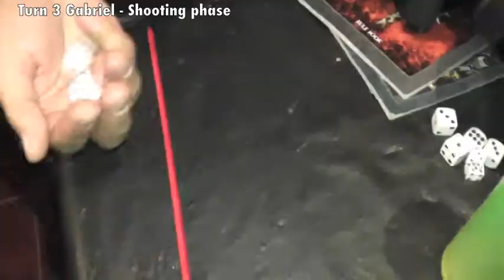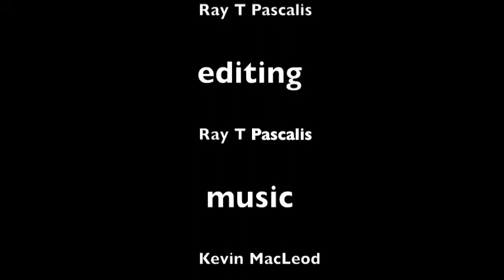40K Black Templars vs Black Templars Juego 17 (parte 2)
A Warhammer 40k tournament battle. Changaro's Black Templars confront Gabriel's Black Templar army!